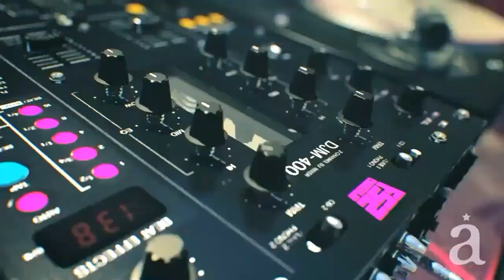Top 5 Realistic Graphics Basketball Games For Android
Top 5 Realistic Graphics Basketball  games for android are in this video.. You can download this game from play store..

TOP 5 Realistic Graphics Air Combat Games for android --